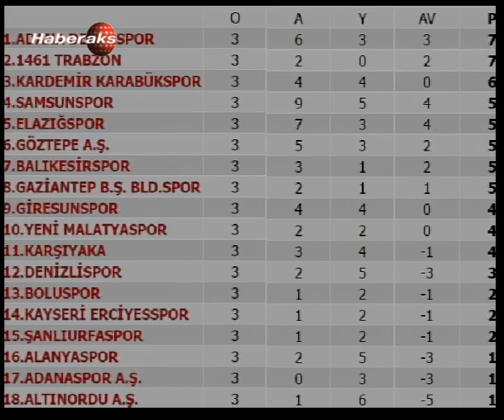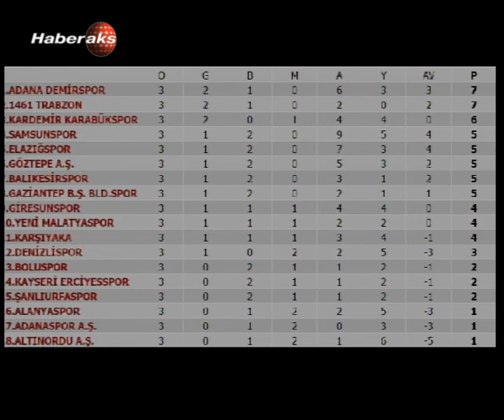01 EYLUL 2015 SPOR 55 1 BLM